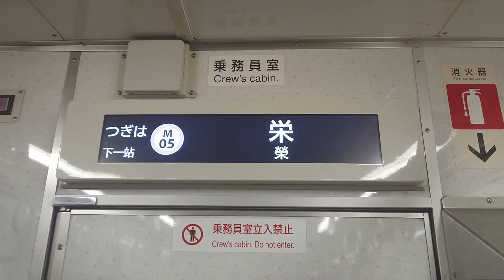名古屋市交通局名古屋市営地下鉄名城線２０００形ハツチービジョンＬＣＤ次は栄です基幹バス東山線名鉄瀬戸線はお乗り換えです日立製作所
携帯電話撮影SONYXPERIAから動画からしました名古屋市交通局名古屋市営地下鉄名城線２０００形ハツチービジョンＬＣＤ次は栄です基幹バス東山線名鉄瀬戸線はお乗り換えです日立製作所